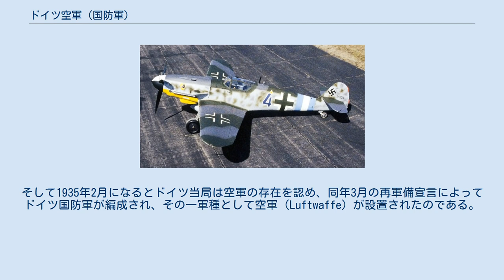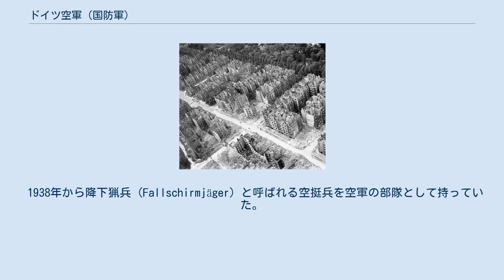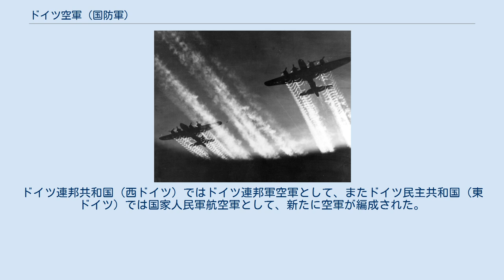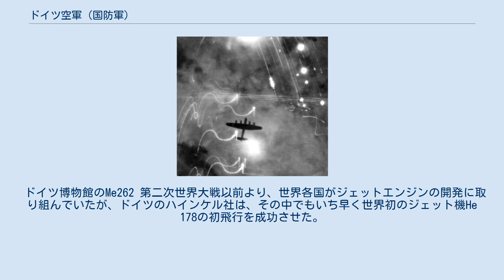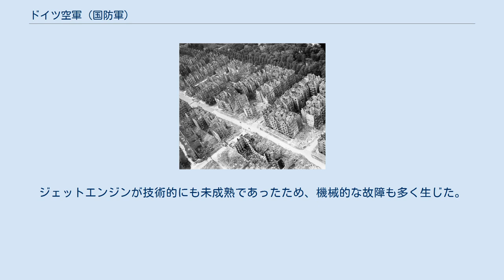ドイツ空軍 (国防軍)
ヘルマン・ゲーリング
Luftwaffe (1937年) ドイツ空軍（ドイツくうぐん、ドイツ語: Luftwaffe（ルフトヴァッフェ)）は、1935年から1945年までの期間に設置されていたドイツ国防軍の空軍。
 第一次世界大戦での敗戦後、ドイツ帝国陸軍航空隊は解散を余儀なくされた上、再建されたヴァイマル共和国軍ではヴェルサイユ条約の下で航空戦力の保有を禁止されていた。
しかし、兵務局などに残留した高級将校らは合法・非合法を問わぬ様々な手段で軍備の維持を図っており、航空戦力もその例外ではなかった。
 1922年4月16日、イタリアの小都市ラパッロでドイツとソビエト連邦が秘密交渉を行い、ドイツ外相ヴァルター・ラーテナウとソ連外務人民委員ゲオルギー・チチェーリンが経済協力を目的とするラパッロ条約に調印した。
これを契機に、ドイツ軍部は政府にも知らせずソ連との秘密軍事協力に向かい、1924年にドイツ軍は国際社会から遠く離れたロシアの奥地の都市リペツクに秘密の航空機訓練基地の提供を受けた。
この基地でドイツ本国でヴェルサイユ条約の制約から許されない試作機の試験飛行や毎年およそ240名のパイロット養成が可能となった。
協力関係は1933年のヒトラーの政権掌握まで継続した。
軍事協力は航空機に限らず、戦車学校（ヴォルガ河畔のカザン市）や化学戦研究まで広がった。
また、パイロット養成はヒトラーの政権獲得前からドイツ国内でも民間旅客機の操縦士養成の名を騙って始まっていた。
 1933年、ナチ党党首アドルフ・ヒトラーがドイツ国首相に就任する。
ヒトラーはかつての撃墜王ヘルマン・ゲーリングに空軍再建を命じた。
1933年2月、ゲーリングは民間航空事業の促進を名目にドイツ航空委員会を設立する。
同委員会は4月までに航空省に昇格し、5月には陸軍航空部を統合し、空軍再建が極秘裏に進められた。
この間の空軍再建にはリペツクの基地が重要な役割を果たした。
そして1935年2月になるとドイツ当局は空軍の存在を認め、同年3月の再軍備宣言によってドイツ国防軍が編成され、その一軍種として空軍（Luftwaffe）が設置されたのである。
 1936年から始まったスペイン内戦においてドイツは反政府軍のフランシスコ・フランコを支援、新生空軍から義勇軍「コンドル軍団」を募り、実戦を通じて急降下爆撃や、戦闘機の2機編隊（ロッテ戦術）やさらに発展させたシュヴァルム戦術の空戦技術を編み出した。
この編隊飛行は現代でもフィンガー・フォーとして生き残っている。
 1938年から降下猟兵 (Fallschirmjäger) と呼ばれる空挺兵を空軍の部隊として持っていた。
さらに1942年からは空軍野戦師団が多数創設された。
都市防空にあたる対空砲部隊も空軍の所属で、これほど大規模な地上部隊が空軍の傘下にあったのは他の国に類例のない特徴である。
 黒十字1939年～1945年のドイツ空軍機に標示された国籍マーク ドイツ空軍の組織の序列を示すと、航空艦隊の隷下に航空軍団、飛行師団、航空団、飛行隊、飛行中隊と分かれている。
航空艦隊というのは受け持ちの地域別に分けたときの呼称であり、開戦当時は第4航空艦隊まで存在していた。
1940年に新設された第5航空艦隊は、第2、第3航空艦隊とともにバトル・オブ・ブリテンに参加している。
1944年には本土防空部隊である帝国航空艦隊が編成された。
最盛期には6つの航空艦隊に、帝国航空艦隊、訓練部隊である第10航空艦隊を加えた大所帯へと発展するが、末期にはハンガリーからオーストリアに展開した第6航空艦隊と帝国航空艦隊までに縮小した。
 実際の作戦は師団単位で行われた。
しかしながら、開戦当時は空軍の編成は未完了のままであり、戦闘機部隊にいたっては編隊単位での指揮しか行えなかったのが実情であった。
さらには組織の命令伝達システムも複雑であった。
空軍総司令部（OKL）→航空艦隊→航空軍団→航空師団→野戦部隊に伝達されるようになっていたが、その航空軍団という大規模な組織であっても専門的で、諸兵科のバランスの釣り合いが悪く、航空軍団は各地の戦線に赴いていく中で地域別の縛りが希薄になっていった。
また戦力の減耗に伴って中隊単位での扱いが多くなっていった。
 ドイツ空軍の主力戦闘機の一つメッサーシュミットBf109。
高速性に優れた戦闘機。
初期のドイツ空軍の主力戦闘機である。
様々な派生型が製造され、終戦まで使用された 第二次世界大戦の初期、ポーランド侵攻やフ...